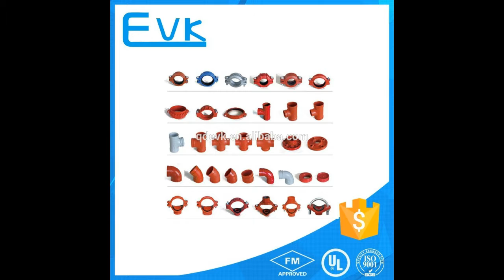Valve,Pipe Fitting,Flange,Pipe,Cast Iron Weight Suppliers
Qingdao Evk Industrial Co., Ltd.

Business Type: Trading Company
Location: Shandong, China (Mainland)
Main Products: Valve,Pipe Fitting,Flange,Pipe,Cast Iron Weight
Total Employees: 11 - 50 People
Total Annual Revenue: US$2.5 Million - US$5 Million
Year Established: 2012

Top 3 Markets:
Western Europe 14.00%
Mid East 14.00%
Africa 14.00%

Product Certifications: ISO 9001:2008,CE,FM certificte,ISO 9001:2008 for fittings

QINGDAO EVK INDUSTRIAL CO., LTD (CHINA) is a leading manufacturer engaged in manufacturing all kinds of iron and steel valves, pipe fittings and flanges.

Main products include:
Valves: Cast iron/Ductile iron/Cast steel/Forged steel Valves (DIN3352 Resilient seated F4/F5 Gate valves, DIN3352 F4/F5 metal seated Gate valves, BS5163/BS5150/AWWA C509 Gate valves, API600 Gate valves, Wafer/Lug/Double flange butterfly valves, DIN/MSS Globe valves, Wafer/swing check valves, Y-strainers and JIS marine valves)

Pipe fittings: Carbon steel butt welding pipe fittings (Elbows, Straight and reducing tees, concentric and eccentric reducers and caps), Forged steel pipe fittings (Elbows, Tees and Reducers), and Malleable iron pipe fittings.

Flanges: Carbon steel and stainless steel forged flanges (Flat flanges, welding neck flanges, slip on flanges and blind flanges).

We export our products to more than 25 countries around the world, and our main customers are CRANE, WALWORTH, OARI, etc. Our company was awarded with ISO9001 certificate and CE for our valve, pipe fitting and flange products.

Our belief is "Do friend first, Do business second", and we welcome all friends from all over the world to do business together!